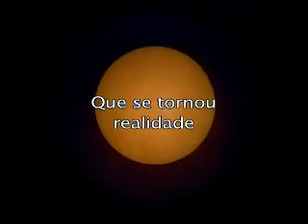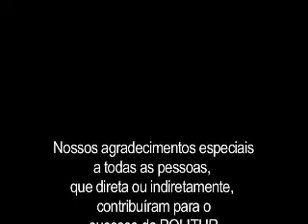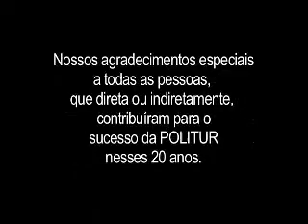Institucional Turismo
Video Institucional realizado em comemoração de 20 anos de uma empresa de turismo. editado por Davi FS.